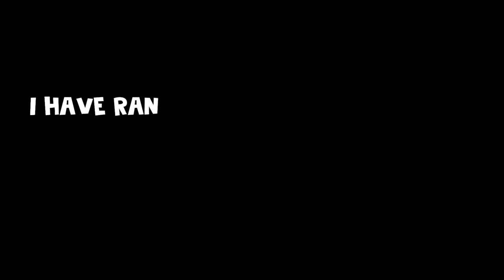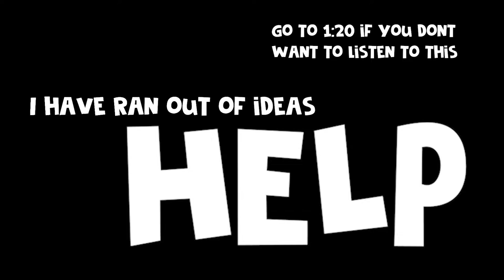Fortnite Breakdown Moments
Thumbnail made by Arsenic Joe